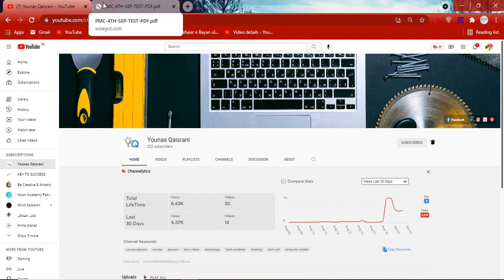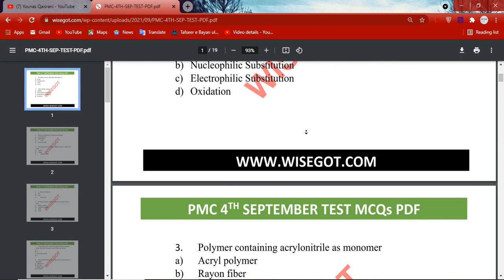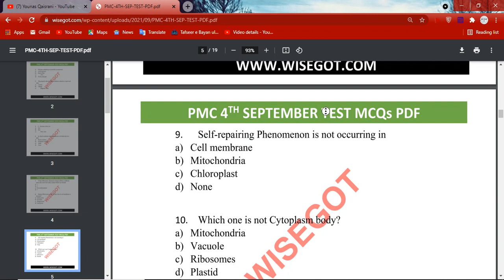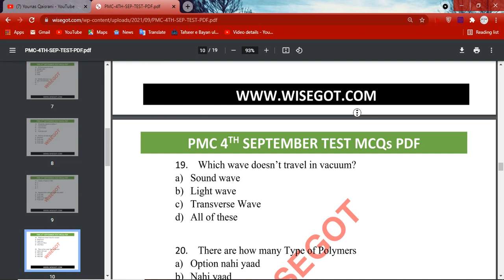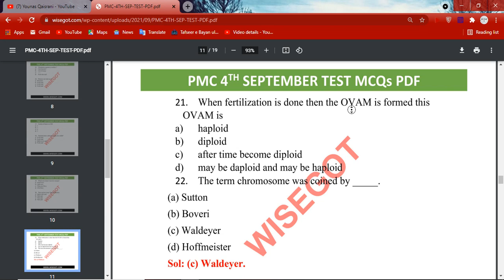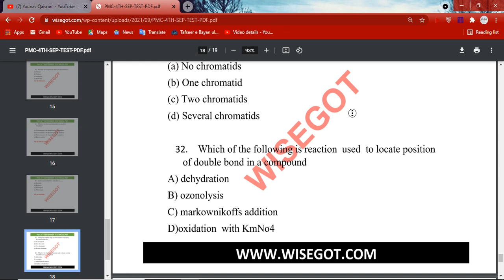4th Sep nmdcat 2021 exam all mcqs in pdf || Nmdcat Prep 2022 || Ilmi Preacher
4th Sep nmdcat 2021 exam all mcqs in pdf || Nmdcat Prep 2022 || Ilmi Preacher

If find any copyright plz let us know on our no
Video is only for educational Pruposes
If you like the vidoe , hit on like button
Thanks
If you find something copyright plz first let us know on